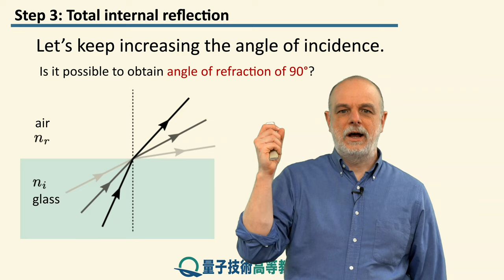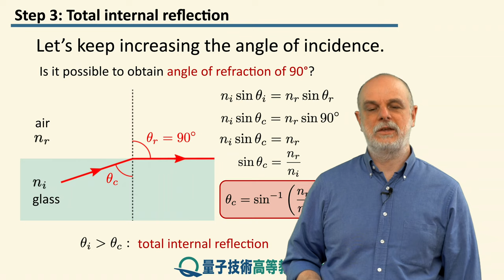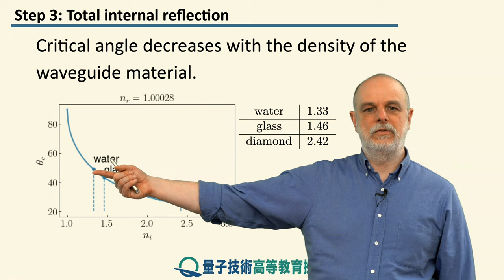7-3 全反射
レッスン 7 導波管

ステップ 3: 全反射
本ステップでは、導波路について学習する際の重要なトピックである、全内部反射につながる条件について説明します。